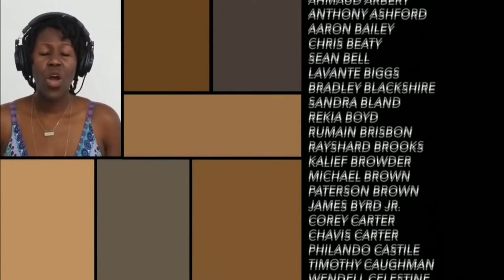Performers at the 2022 State of the Valley Conference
THE ART OF THE CONFERENCE:

State of the Valley’s artistic performances were especially powerful this year as artists shared deeply visceral antidotes to inequity and the pandemic.

Stanford Taiko delivered a shockwave of energy to the audience with its mighty cadence. While taiko simply means “drum” in Japanese, the art itself is a style of drumming that has been a part of Japanese culture since the sixth century.

The Stanford Talisman Choir provided a moving and passionate ensemble piece through poetry and vocal performance. The magnificent voices lifted spirits while motivating conscious change.

Tshaka Campbell, newly-named and first African American Poet Laureate of Santa Clara County, closed the conference with a poem called, “Love Letter to the Aftermath.” The piece provided a benediction that sampled Nina Simone’s signature, “Feeling Good” with the angst of the pandemic.

ABOUT THE STATE OF THE VALLEY CONFERENCE:

The 2022 State of the Valley Conference took place on Friday, February 18 as a hybrid event at Stanford University McCaw Hall, Arrillaga Alumni Center while simultaneously being broadcast via Brandlive.

Sessions featured an in-depth briefing on the 2022 Silicon Valley Index, a roundtable discussion on the socioeconomic realities revealed in the Silicon Valley Index, and a keynote presentation by Eugene Robinson, Pulitzer Prize-winning columnist for the Washington Post. Taiko, poetry, and choir performances rounded out the day.

The 2022 State of the Valley conference was made possible by generous support from Meta (formerly Facebook) as the lead sponsor, with additional support from Accenture, Stanford Children’s Health, and Bank of America, and many other sponsors.

Stanford University co-presented the 2022 State of the Valley as an Office of Community Engagement Regional Forum, periodic events that showcase regional collaboration on timely topics and advance Stanford's mission.